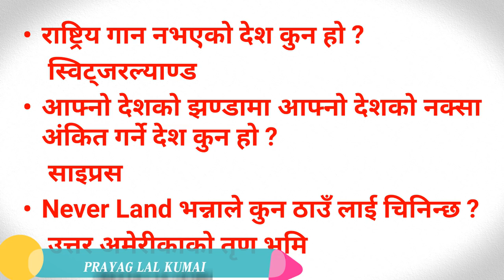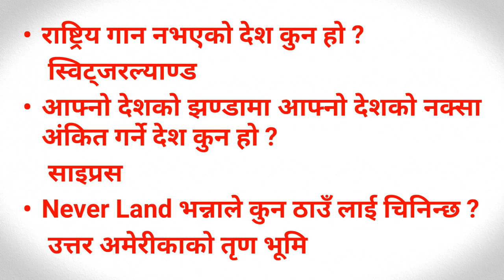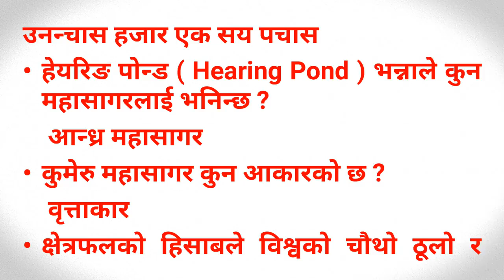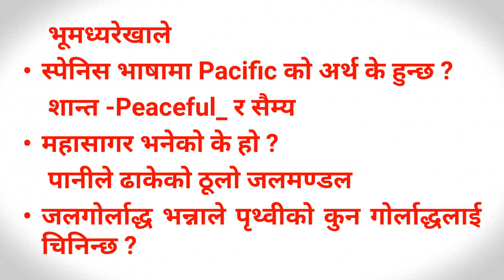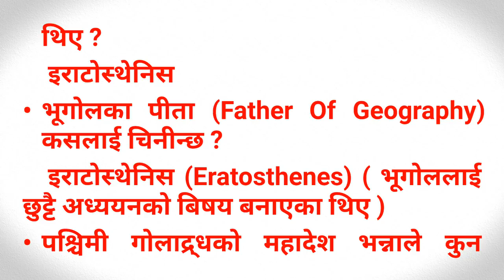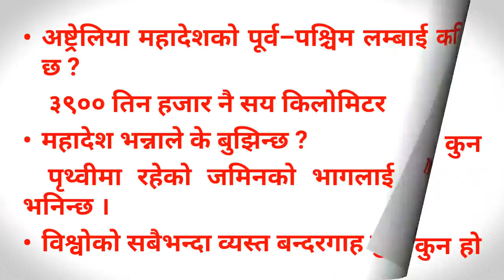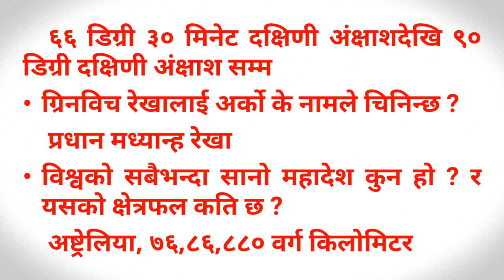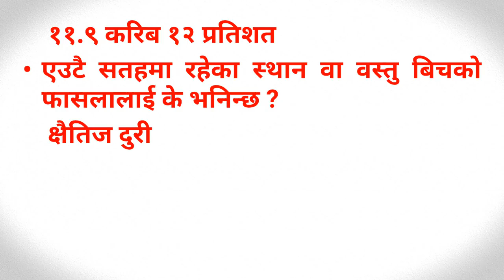loksewa aayog,Most Important General Knowledge About World Geographic,loksewa tayari